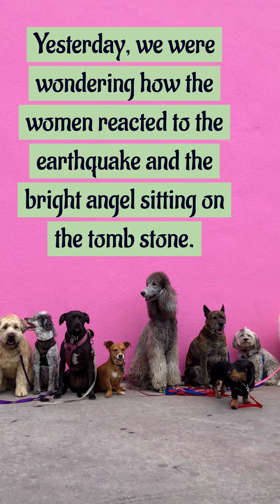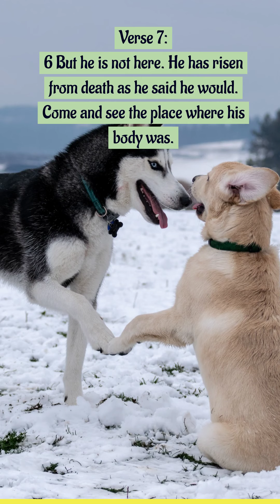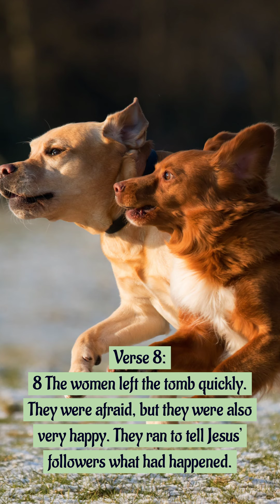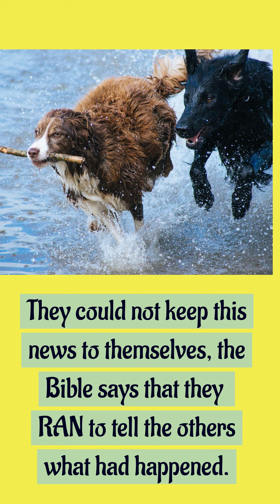Tuesday Growing Together - The Risen King - Matthew 28: 5-8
QUICK VIDS - Daily / Weekly Videos for the WHOLE family.